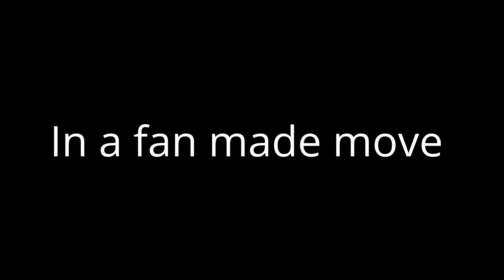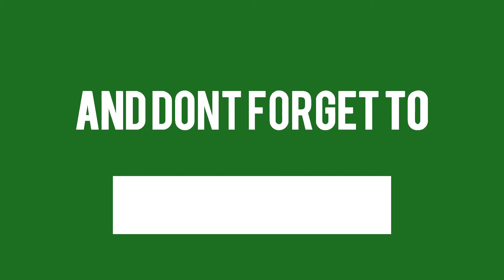Offical the Woody movie trailer